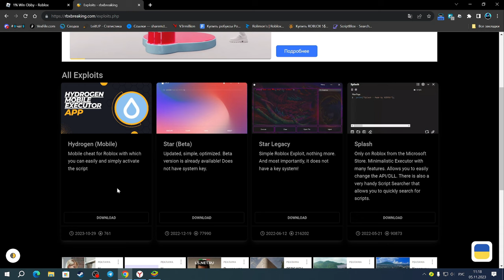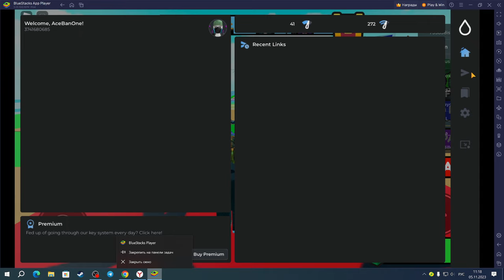КРУТОЙ ЧИТ ДЛЯ 1% ВИН ОББИ | 1% WIN OBBY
Hydrogen(чит).

Соц.сети

Не читать.